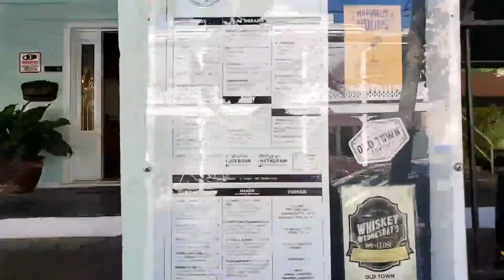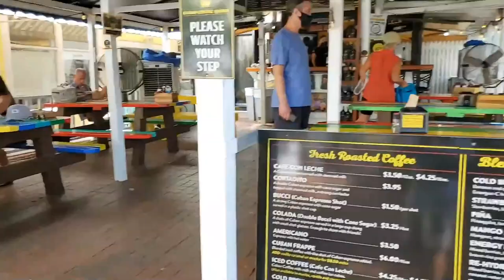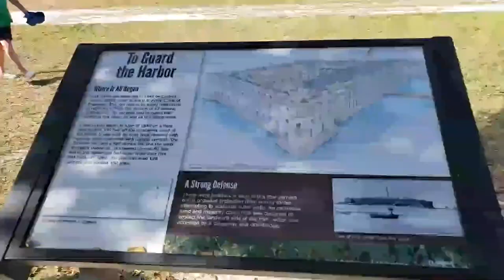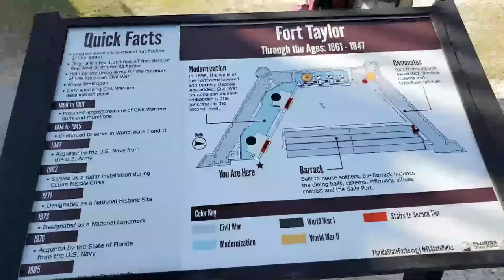Key West! Chickens on Restaurant Table, Key Lime Pie, Fort Zachary - ActionKid Livestream Highlights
Chickens take over Key West, I try the island's famous Key Lime Pie, and come upon the hidden gem of Fort Zachary State Park.

💲 Support Me 💲

😀 Social 😀